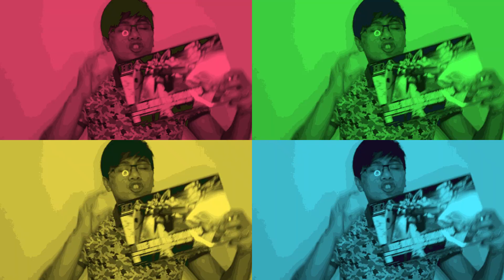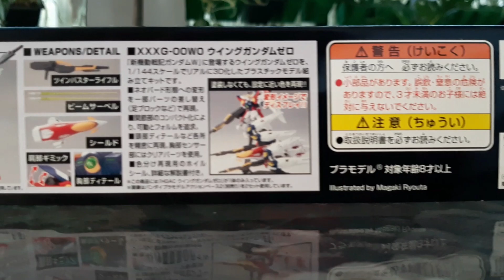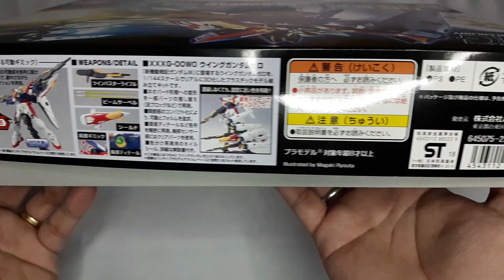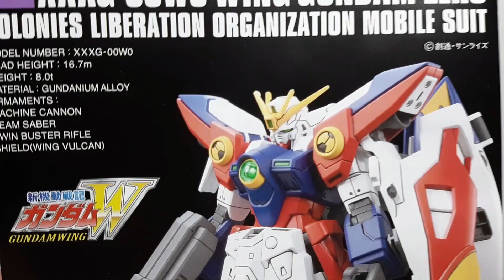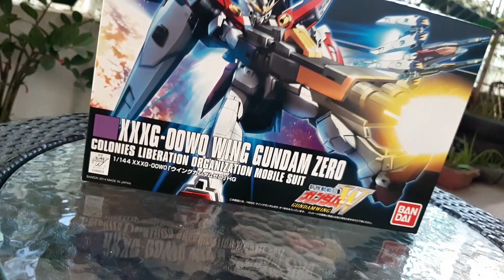Wing Gundam Zero HGAC Unboxing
WING GUNDAM ZERO. One of the best, awesome, great, legendary and cool Gundam this world ever have.

It is one of my favorite and the one that started my passion for this hobby.

This is the unboxing of HGAC Wing Gundam Zero.